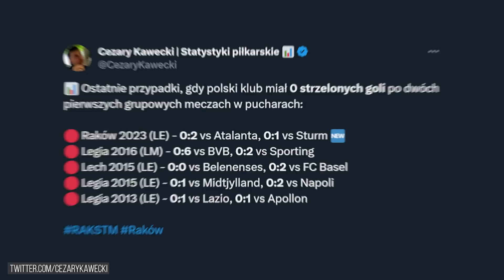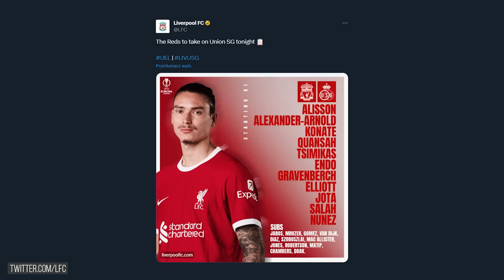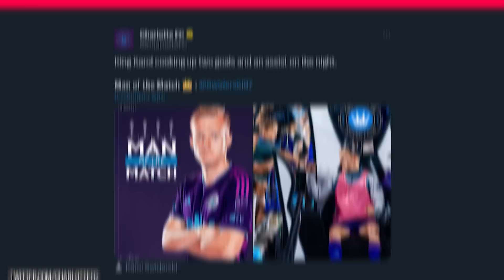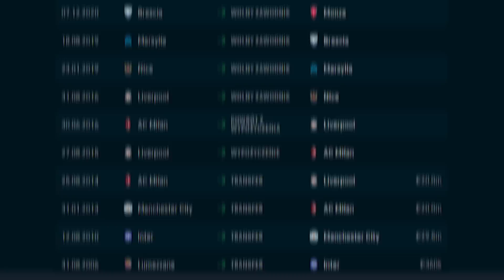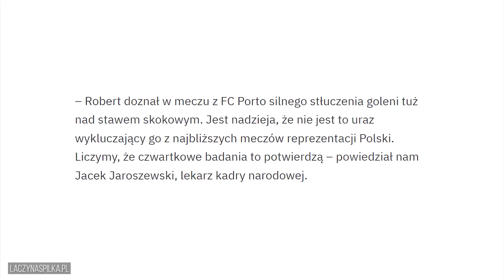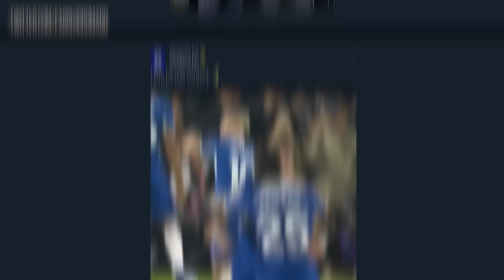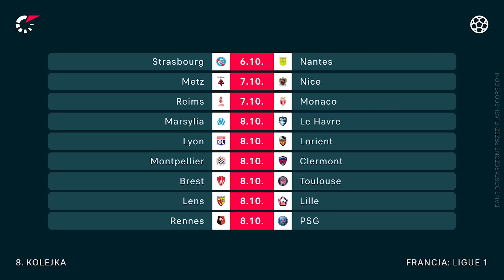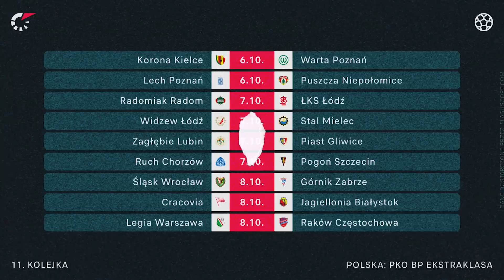Michał Probierz NIE POWOŁAŁ Lewandowskiego! WJAZD NOGĄ W GŁOWĘ w meczu AZ - Legia Warszawa!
👋🏼 No to mamy pierwsze powołania nowego selekcjonera

📰 W dzisiejszym filmie:
0:00 👉 Wstęp
0:24 👉 Raków Częstochowa z drugą porażką w Lidze Europy… Legia Warszawa przegrała z AZ na wyjeździe… Asysta Casha w meczu Aston Villi! Spotkanie braci MacAllisterów na Anfield Road! Historyczny dzień Wysp Owczych! Remis Klaksviku z Lille!
2:32 👉 Dobre występy Polaków w Stanów Zjednoczonych!
3:03 👉 Michał Probierz ogłosił powołania na zbliżające się zgrupowanie reprezentacji Polski!
3:34 👉 Jak pieniądze potrafią zmienić nastawienie Mario Balotelliego do PSG?
4:29 👉 Lewandowski nie weźmie udział w zgrupowaniu reprezentacji Polski!
5:48 👉 Mudryk pokazał swoje ochraniacze, które motywują go do dalszej pracy!
6:36 👉 BVB przedłużyła kontrakt z filarem defensywy!
6:55 👉 Co czeka nas w piłkarski weekend?